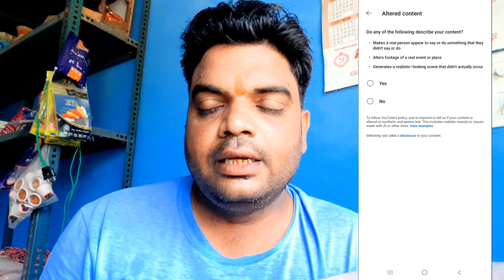अचानक सभी Youtuber के Views Down क्यों हो रहा हैं 📈 Youtube Views Down Problem | Tech Basket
Why YouTube Views Are Down (Update & Issues)

Dosto aaj ke is video me maine bataya hai ki views down hone ka kya karan ho sakta hai ummeed karte aap sabhi aise galti nahi karenge ye video aapko pasand aaye to like jarur se karna Thank you so much

Topic Cover By Video :-

Tech basket
altered content
mere channel par 0 views nahi aa raha hai
mere youtube channel par views nahi aa raha
2024
2023
mere channel par ek bhi viewS nahin a raha hai
zero views ki problem kaise solve karen
zero views ki problem
short video par views nahi a rahe
shorts video per views nahi a rahe kya kare
youtube shorts views down problem